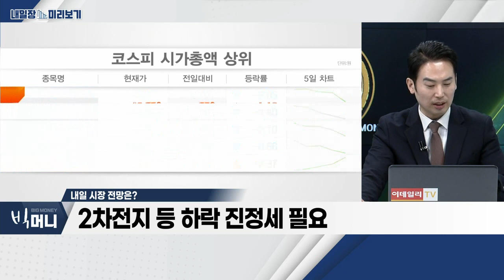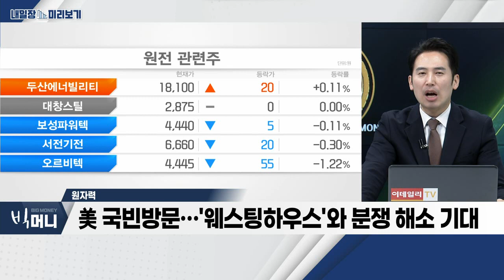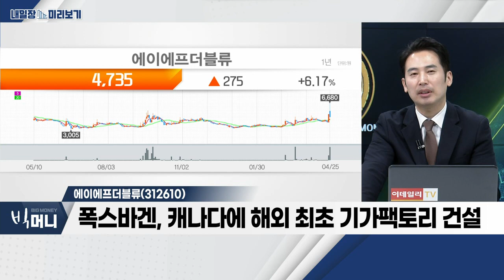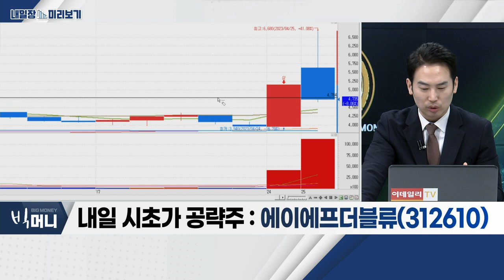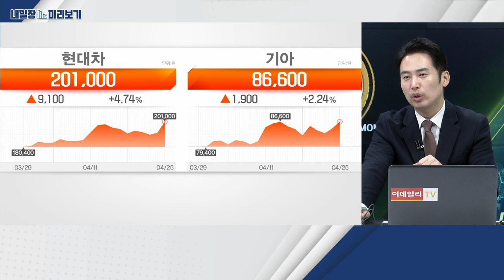에이에프더블류(312610)... 원자력_내일장 미리보기 (20230425)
- 폴란드 "한국형 원전 도입 본계약 언제든 체결 가능"
- 美 국빈방문… '웨스팅하우스'와 분쟁 해소 기대
- 한전기술, 두산에너빌리티, 지투파워 등 관련주 주목

에이에프더블류(312610)
- 음극마찰용접단자 독점 생산…국내 독과점
- 삼성SDI 통해 BMWㆍ폭스바겐 등 공급
- 폭스바겐, 캐나다에 해외 최초 기가팩토리 건설